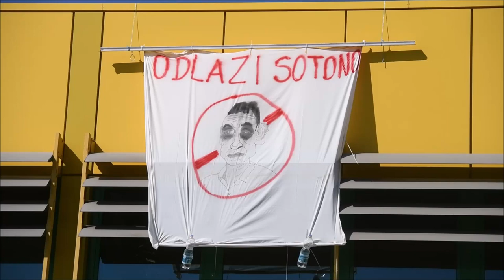Radnici Cesta Šibenik obustavili rad zbog nepoštivanja dogovora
Zbog nepoštivanja dogovora oko isplata plaća radnici Cesta d.o.o Šibenik obustavili rad.